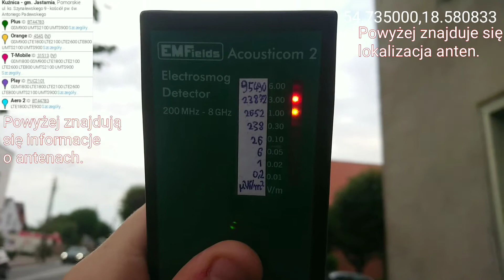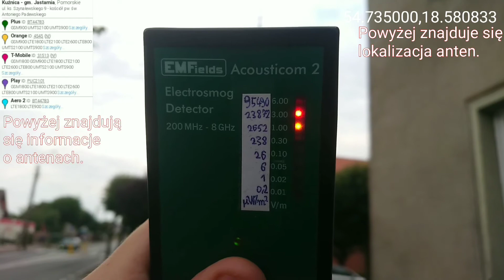Pomiar anten telefonii komórkowej w Kuźnicy na Kościele pw. Św. Antoniego Padewskiego